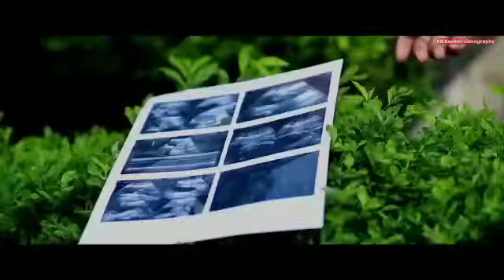maternity photoshoot Priyanka & Indrajit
# Pre baby photo shoot